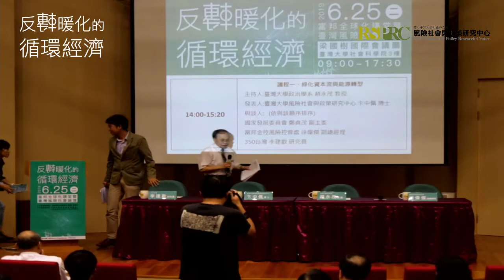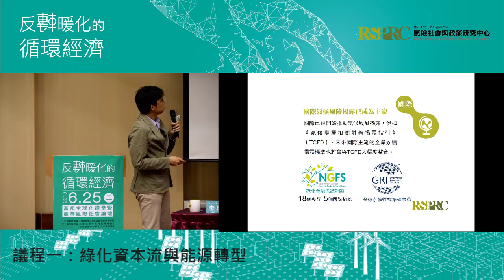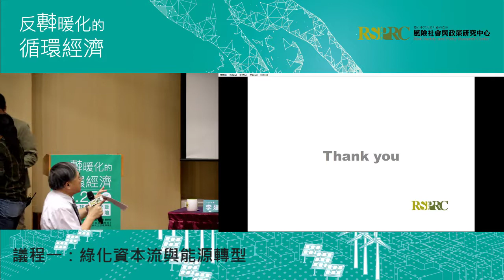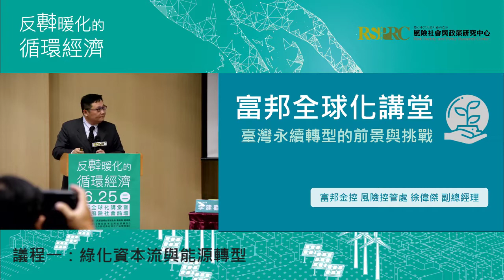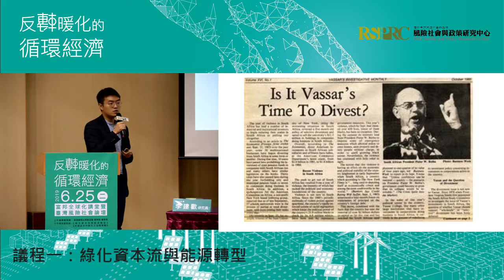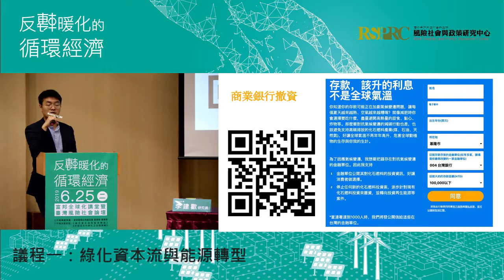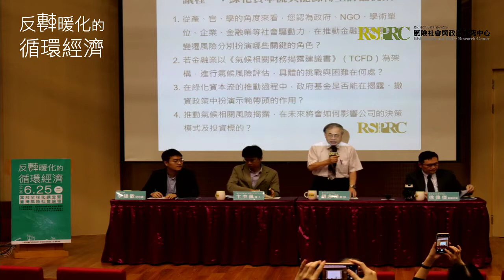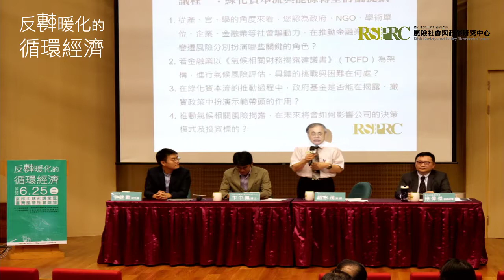2019富邦全球化講堂暨臺灣風險社會論壇：反轉暖化的循環經濟─綠化資本流與能源轉型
本次講堂與論壇上，以「臺灣永續轉型的前景與挑戰」為主題，於上午場次邀請台糖公司暨資源循環台灣基金會黃育徵董事長擔任專題演講者，以「反轉暖化的循環經濟」為題，分析循環經濟對於臺灣產業轉型的重要性、推動進程，並分享台糖推動循環經濟之經驗。另將邀請來自公部門、學界與公民團體的代表與談，思考如何藉由創新法制與消費者教育，共同促使臺灣產業擺脫線性思維，提升資源生產力。而於臺灣風險社會論壇上，將分別就「綠化資本流」以及「外部成本內部化」兩主題，發表本中心最新的研究成果，以及其對於臺灣能源轉型的意涵，並邀集各方代表共同討論，研擬各利害相關人可採行的具體行動。

議程一、綠化資本流與能源轉型
主持人：臺灣大學政治學系　趙永茂　教授
發表人：臺灣大學風險社會與政策研究中心　卞中佩　博士
與談人：(依與談順序排序)
國家發展委員會　        鄭貞茂　副主委
富邦金控風險控管處　徐偉傑　副總經理
350臺灣　                     李建歡　研究員